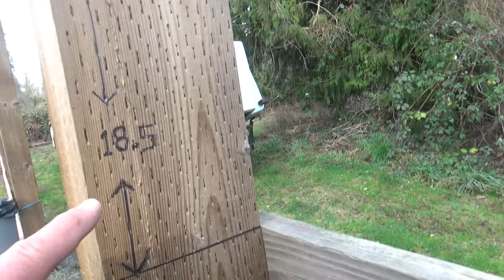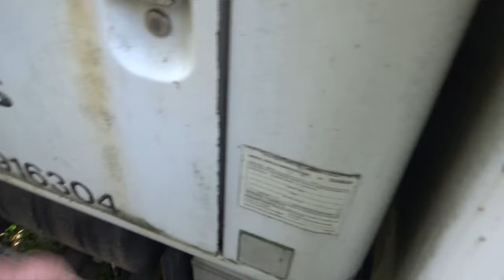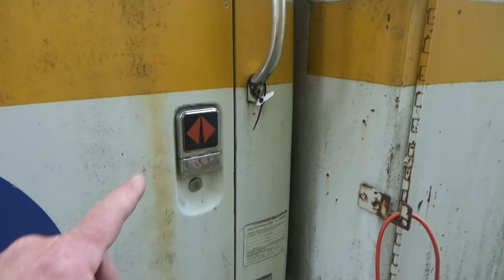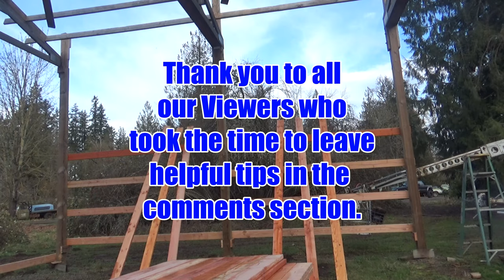Building Bigger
After taking some careful measurements, I get started installing the Girders on the third section of my Building. The Bucket truck makes my life easier after I followed some helpful suggestions from our Viewers.
Episode #380 In The CTR-Series and Episode #46 in The "Pole Barns for Dummies" Series.